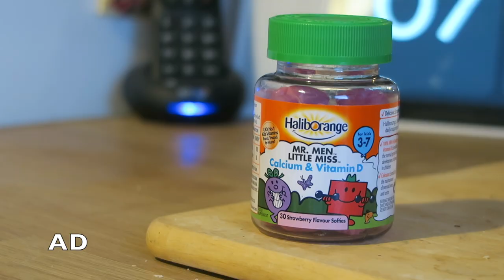MORNING ROUTINES | FAMILY ROUTINES | WHAT KATY SAID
I shared MY morning routine with you ) but I know lots of you wanted to see the KIDS routine. So here is a typical morning for us during the week.

Here are the vitamins we use are currently 3 for 2 at Boots too!

How is our morning different to your morning?

ABOUT ME:

I'm Katy, I'm a busy mum of 3 with two girls and one little boy. Gracie is 7, Lils is 5 and Wills is now 2 years old which is crazy!